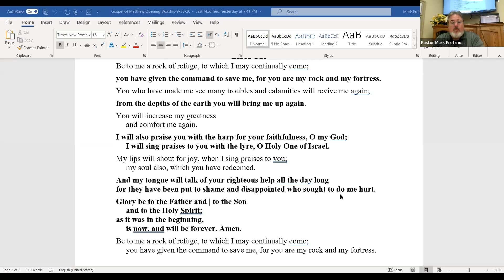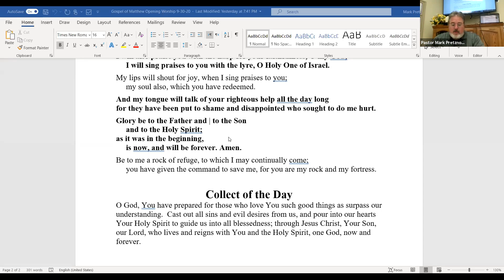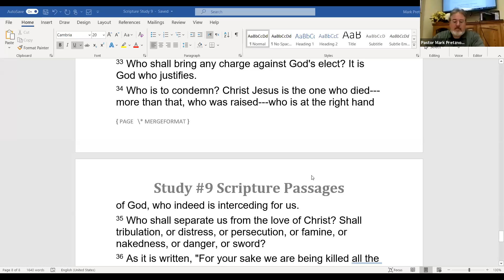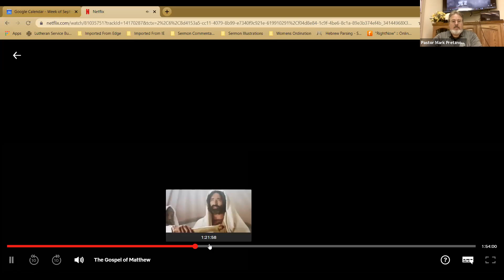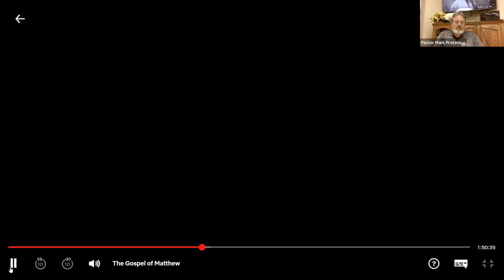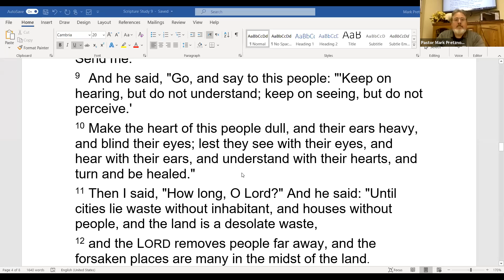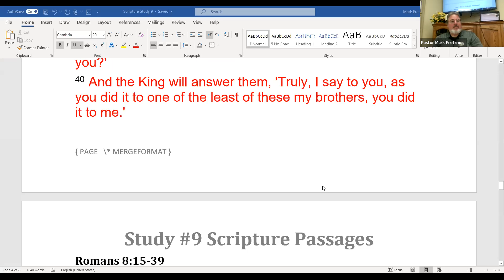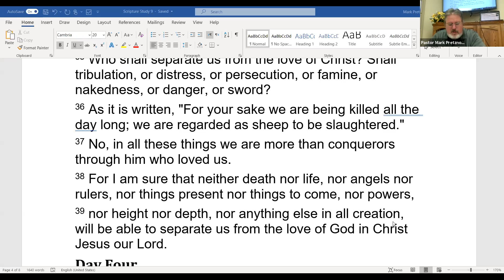LifeLight Gospel of Matthew 9 30 20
We continue working our way through the Gospel of Matthew using the LifeLight Bible Study Session #9, reviewing Day One (Matthew 13:1-9, 18-23) where Jesus presents The Parable of the Sower and then gives its meaning. We then turned to Day #2 which focuses on the Scripture passage in between (Matthew 13:10-17) where Jesus explains why He teaches in Parables, that to some are given the understanding of Scripture but to others it is as if they were blind and deaf -unable to comprehend what God is really saying. We discussed how this can be and why. Then we went through Day #3 studying Matthew 13:24-30,  36-43 which is Jesus presenting the Parable of the Weeds and then giving His explanation. We looked at how timely the teachings of this Parable are for today as the Church lives and works in a world growing darker and more evil day by day.